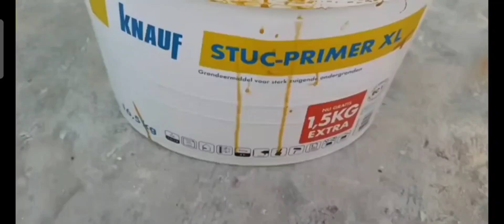primer aanbrengen van Knauf om te stucadoren